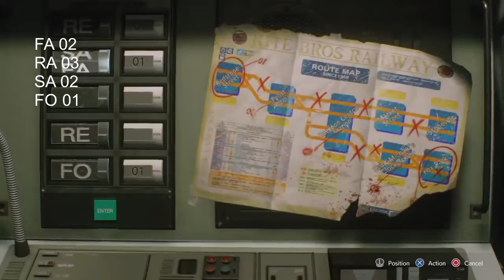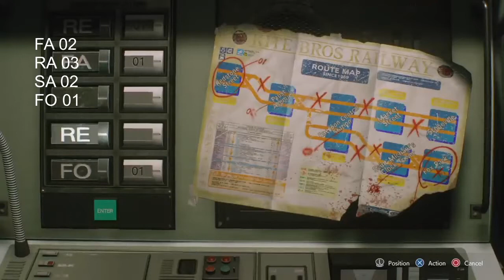Resolvendo Puzzle do Metro e das Jóias! - Resident Evil3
Olá Players, voltamos com RE3 para resolver dois Puzzles logo no do começo do jogo. Estação de Metro e as caixinhas de Jóias.